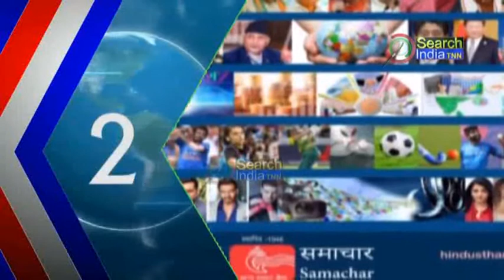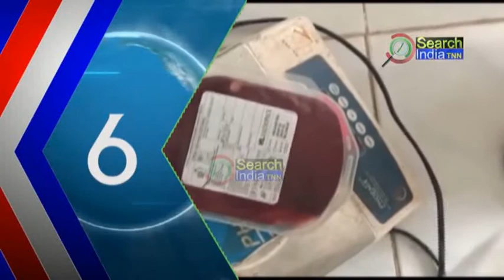ত্রিপুরা সুন্দরী এক্সপ্রেস ৩০.০৩.২০২১